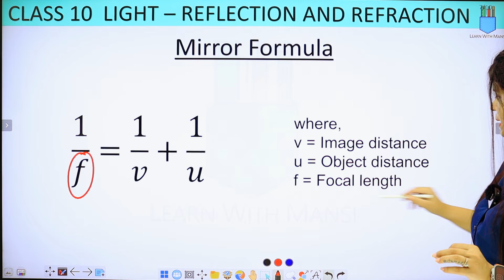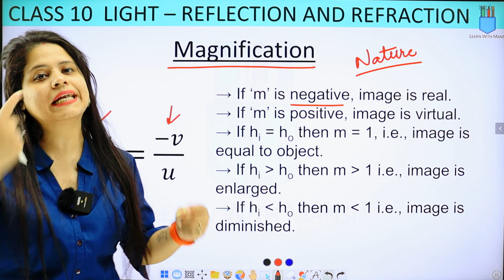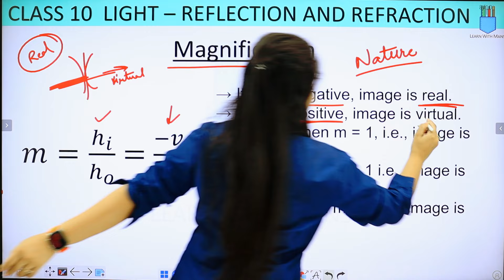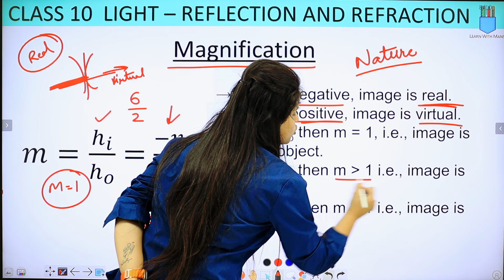Mirror Formula & Magnification | Chapter 9 | Light | Class 10 Science | NCERT